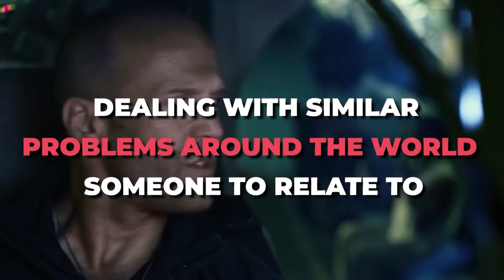Max Casella REVEALS The SHOCKING Age He Hit Puberty..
Welcome back to Show Focus. The 55-year-old actor revealed that he has a “malfunctioning pituitary gland” – which normally regulates growth, metabolism, and reproduction through the hormones that it produces – and “hadn’t even shaved” by the time he reached his mid-twenties. The ‘Doogie Howser, M.D.’ star – who has been married to Leona Casella since 2002 and has children Gioia and Mia with her – went on to describe his teenage experience as a “horror show” and likened his inability to speak out to the struggles felt by the transgender community today.

Sylvester Stallone has his first major television role in Tulsa King. Dwight “The General” Manfredi is a 75-year-old New York City mobster and ex-con rudely tasked by his Invernizzi crime family with starting a new operation in Oklahoma. That’s the drama driving this new original drama (conceived by Yellowstone creator Taylor Sheridan) and, this being a mob story, half the fun early on is watching Manfredi assembling his oddball crew.